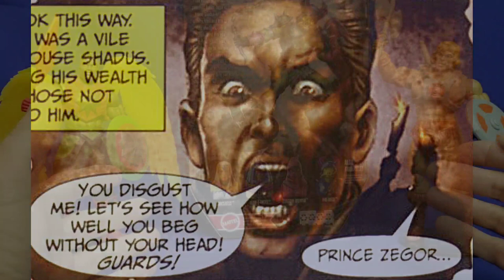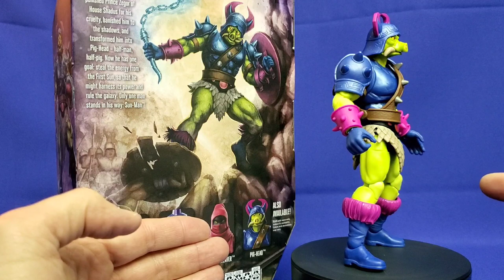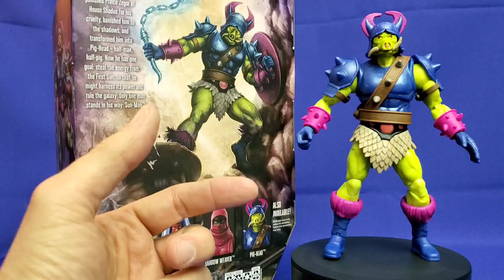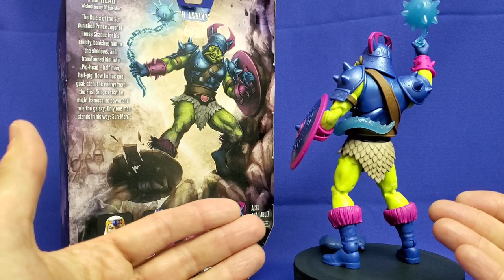UNBOXING MASTERVERSE Pig-Head - Wave 8 - Rulers of the Sun - Masters of the Universe Figure Review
This time join AJ as he unboxes and reviews the brand new WAVE 8 Pig-Head of the Masters of the Universe Sun-Man Rulers of the Sun Masterverse action figure line!

Rulers of the Sun PIG-HEAD

And be sure to visit us at ForEternia.com for all the latest news and content.